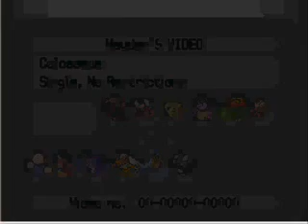YTPBF UU Challenge: Champion Haydunn vs viviviv13 (Narrated)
The next UU battle uploaded, Will include me using an actually well-balanced UU team.
Enough of this random team building. People are starting to counter my pokemon and know my teams/sets

I have an awesome team for the next battle, watch out ;)